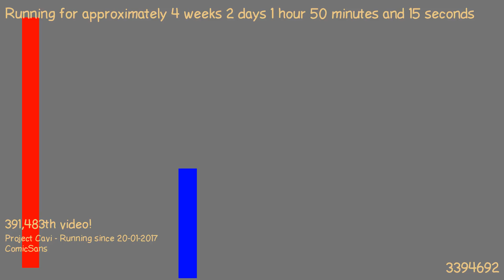1487548468 - Webdriver Cavi - H